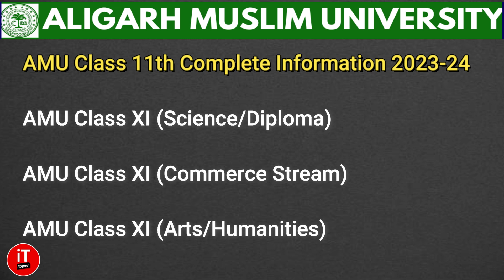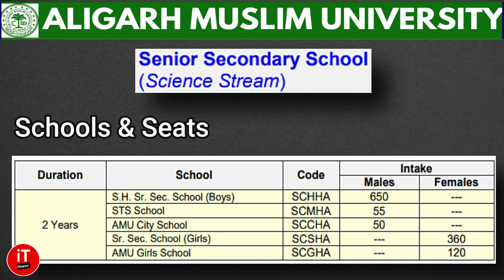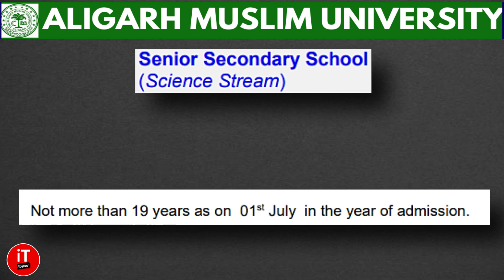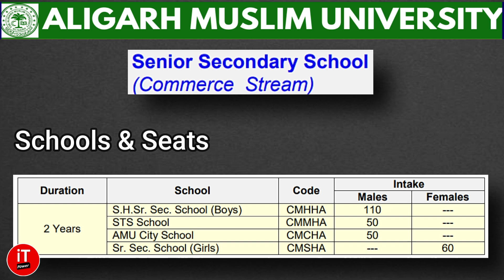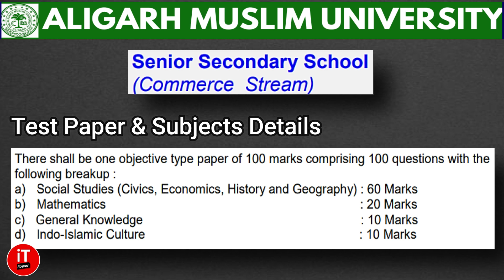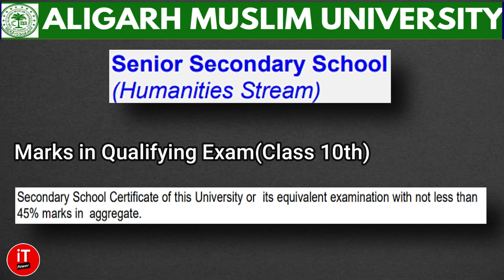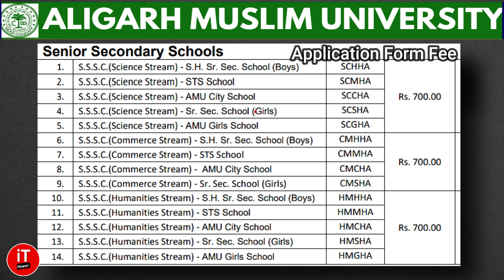AMU Class 11 Entrance Exam 2023-24 | Full Information | Syllabus | Form | eligibility | age | seats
AMU Class 11th Science/Diploma Syllabus